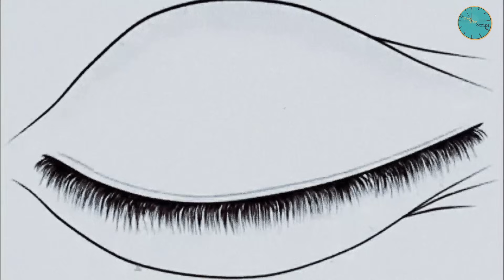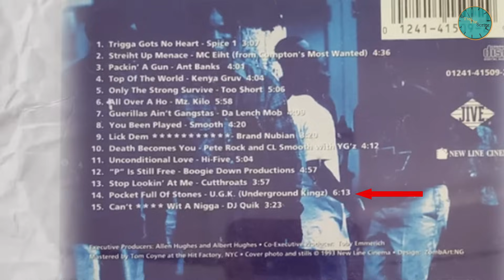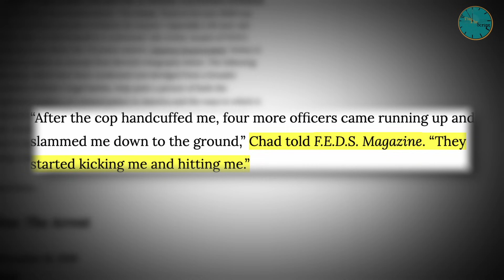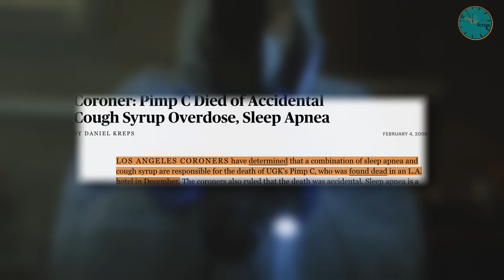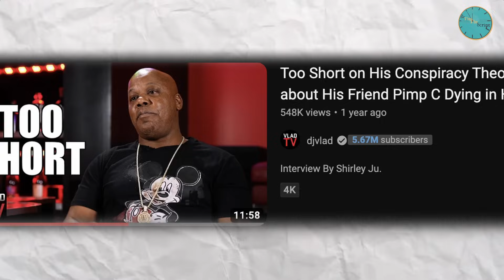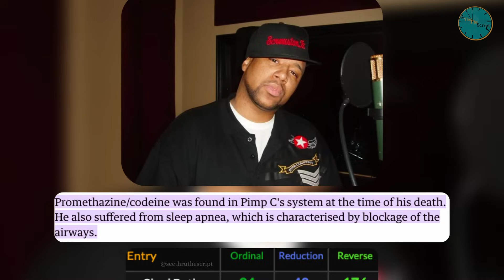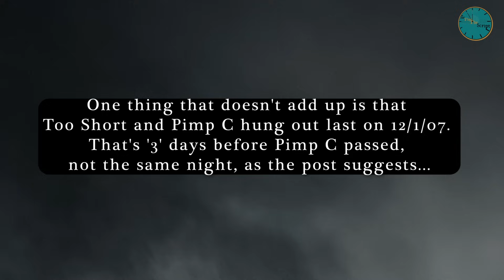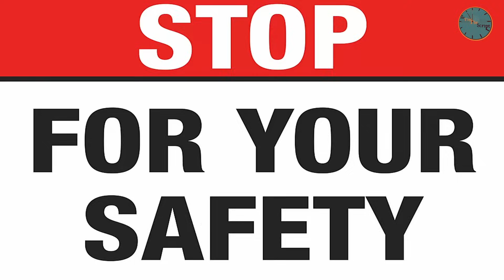Pimp C | Too Trill For The Rap Game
In today's video, we delve into the life and legacy of the legendary Texas rap artist, 'Pimp C,' who was half of the iconic Underground Kingz duo.

Chad 'Pimp C' Butler made a lasting impact on the Southern hip-hop community and the rap world as a whole. Unlike many contemporary artists, Pimp C never hesitated to express his true feelings, even if it meant facing some challenges along the way.

If you'd like to show your support for both me and the channel, you can take advantage of an exclusive offer. Elevate your online experience with the premier VPN in the field.

Timecodes:
0:00 Intro
1:08 Disclaimer
1:32 The Early Life of Pimp C
5:05 The Rise of UGK
8:43 Troubles With The Law
15:39 Life After Prison
20:23 Final Days
24:50 The Family Struggles
27:10 The Decode
31:42 The Inconsistencies of Pimp C’s Death
34:52 Mysterious Reddit Post
36:07 The Decode
42:06 Outro